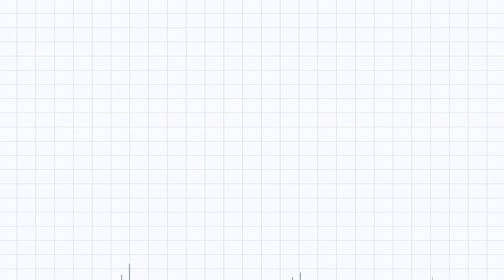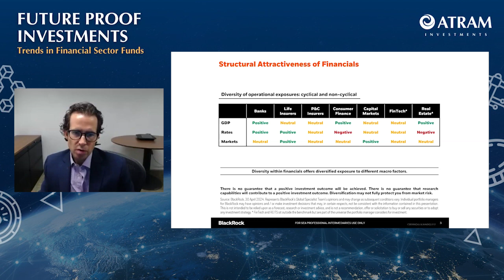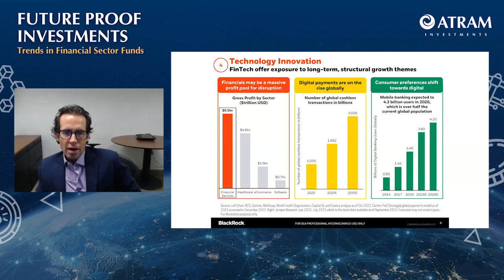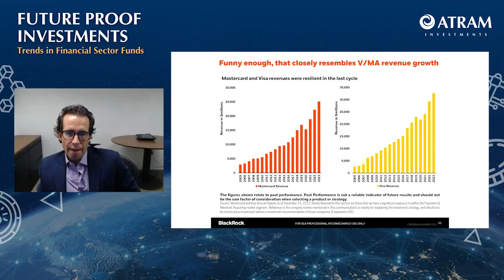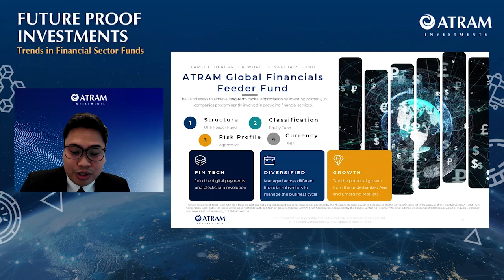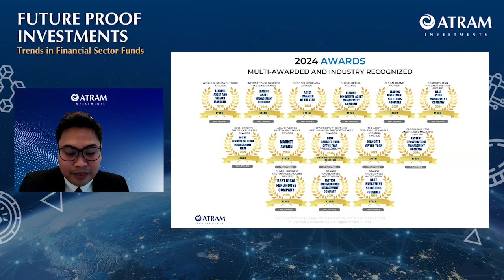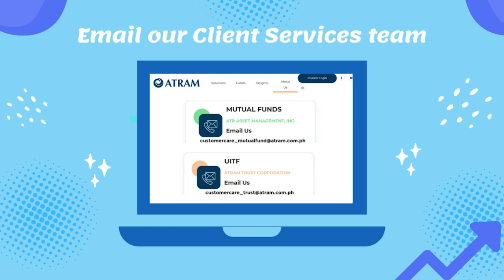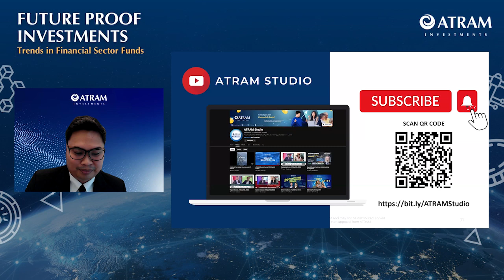Future Proof Investments - Trends in Financial Sector Funds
What is the significance of global investing and the integration of AI in the current global financial markets? Watch this webinar replay featuring industry veteran Brian Knowles, Vice President and Product Strategist within the Fundamental Equities group at BlackRock.

Elevate your investment approach and unlock the potential of global markets with expert guidance.

to learn more about the ATRAM Global Financials Feeder Fund